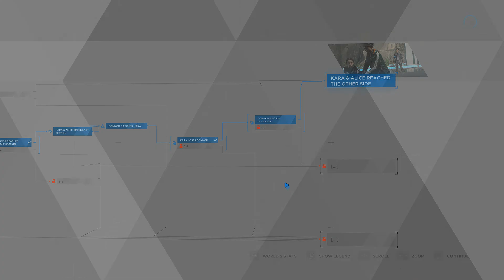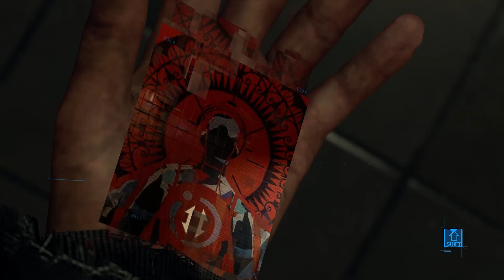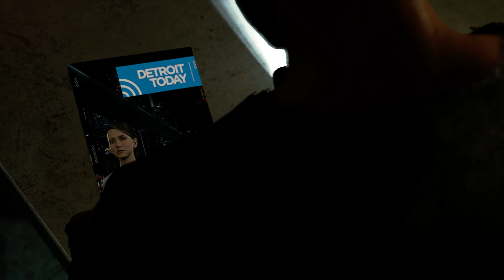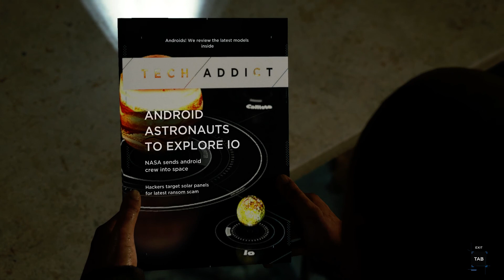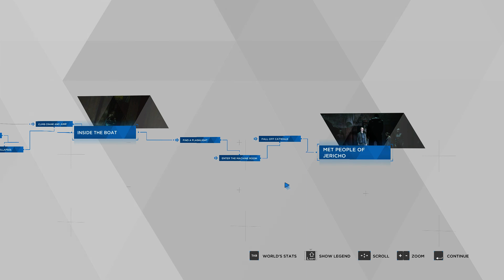Detroit Become Human Part 10 A boring part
I apologize but for the course of this series, there will be Audio issues as this game breaks my recording software and microphone.